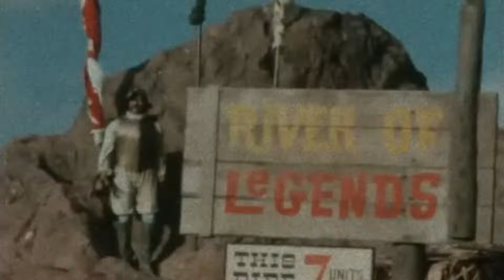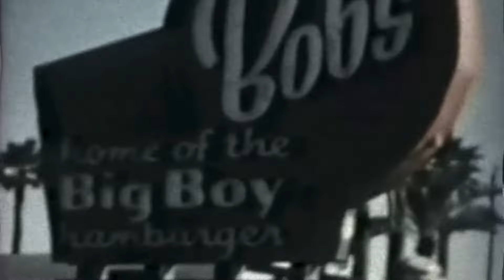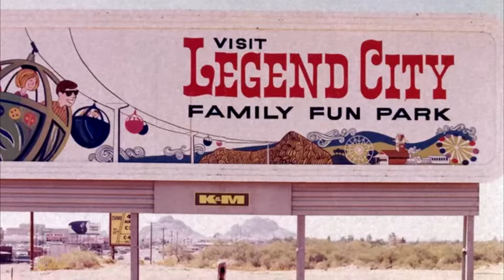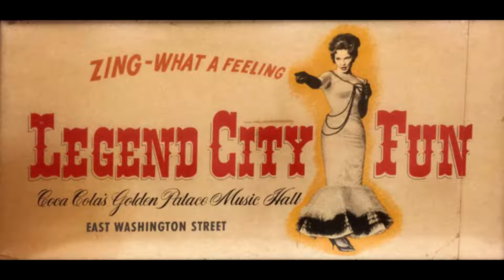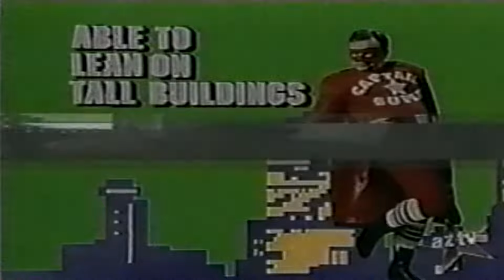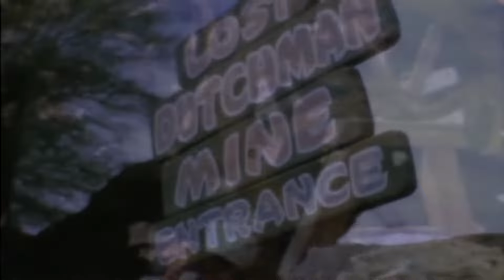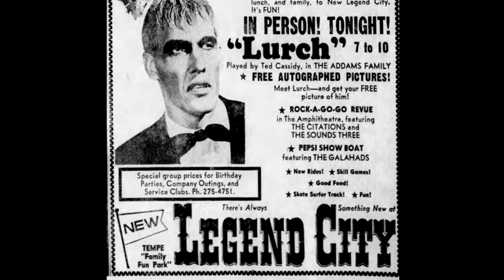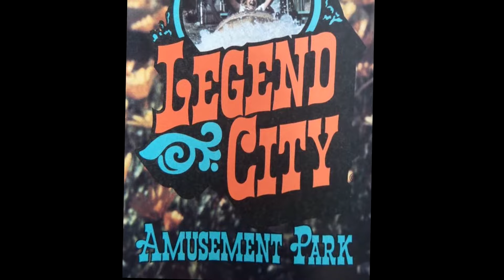DEFUNCT MID-CENTURY WESTERN THEME PARK | Legend City - Phoenix Tempe AZ | Long Gone Episode 10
In this special episode of Long Gone, we're going back to 1963 to experience one of the most impressive theme parks built in the mid-century tourism era.
Legend City was much bigger and more impressive than your average western town-themed tourist trap, which were very widespread attractions in the 50s and 60s. This park featured immersive themed experiences including a Jungle Cruise-esque boat ride through a canyon featuring cowboys and indians rivalry, a haunted mine dark ride, as well as many shows and various other rides.
Most importantly, this park had impeccable theming only matched or beaten by Disneyland at the time it opened.
This episode features no captions or narration. It is meant to provide the viewer with a virtual park experience, so that those of us who weren't lucky enough to have experienced Legend City can get as close as possible by watching this mini-doc. This video includes authentic music and audio recordings made specifically for the park, and some homemade recordings and video clips all edited into their respective themed areas throughout the length of the episode.
This new format for the Long Gone series will be produced in shorter specials, and the original five-feature format will also continue to be produced in the future. Hope you enjoy this wild west time travel road trip to the 1960s valley of the sun!

CHAPTERS:
00:00 - Intro
00:42 - Park Highlights / 60s Desert Road Trip
04:05 - Ground-breaking / Opening Day / Entrance
07:41 - Gay 90's Village / Train Ride
12:11 - Boom Town / Saloon
16:14 - River of Legends Virtual Ride-through
21:54 - Ghost Town / Mexican Village / Indian Village
24:18 - Lost Dutchman Mine Virtual Ride-through
27:23 - Creature from the Black Lagoon at Legend City
30:11 - Legends of Tomorrow / Flat Rides / Sky Ride
33:15 - Promos & Clips / Defunct Outro